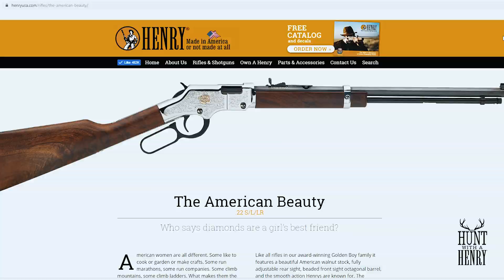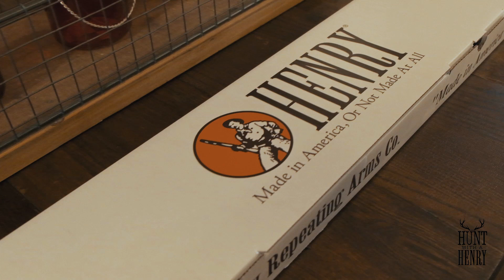Baby Reese's First Rifle | Ep 9 | Hunt with a Henry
We've got something a bit different for you with Episode 9 of our Hunt with a Henry series. Welcome baby Reese to the Henry family!

Made in America, Or Not Made At All.